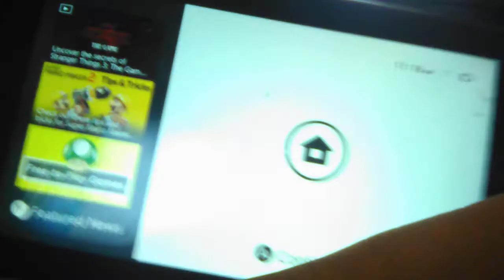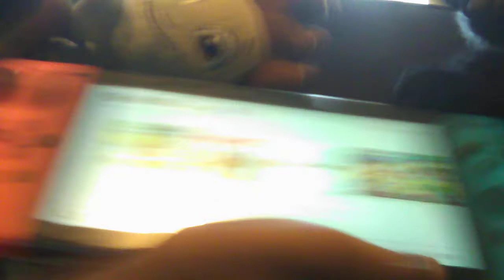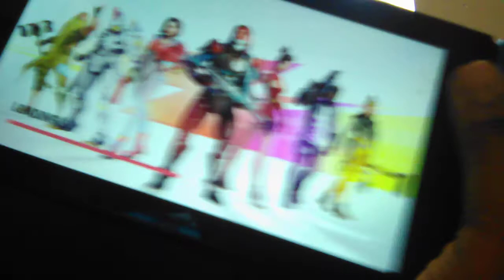Jack and black jack!!!!